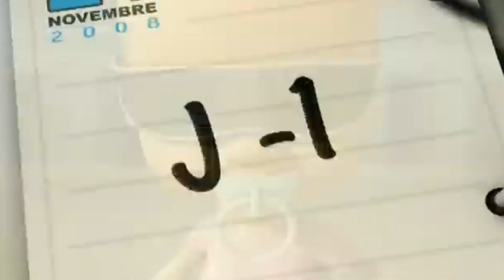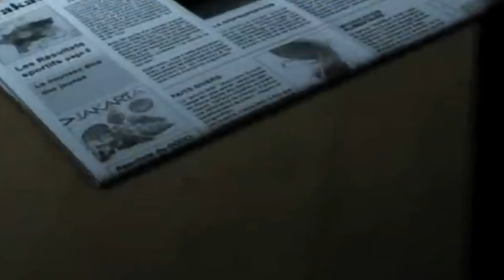JAKARTA - Superstar (Reverse)